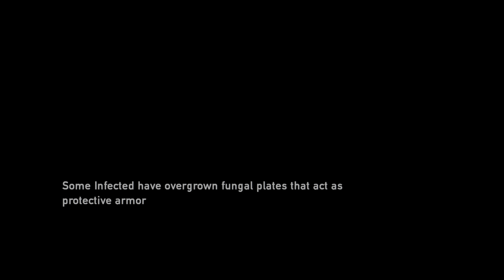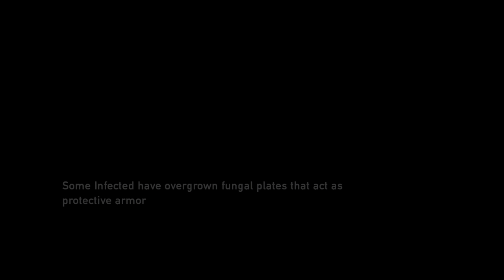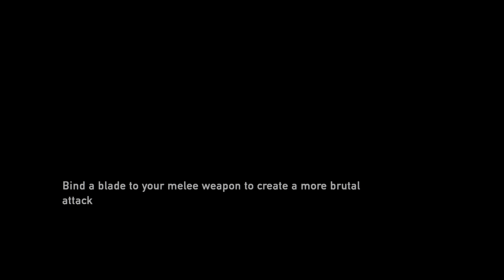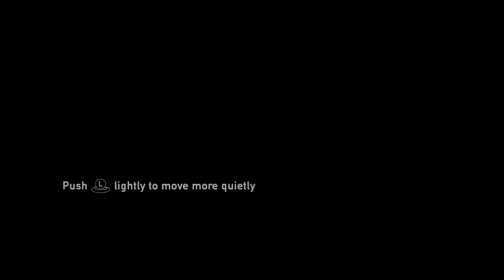The Last of Us™ Remastered 20210729193459 - Giraffes